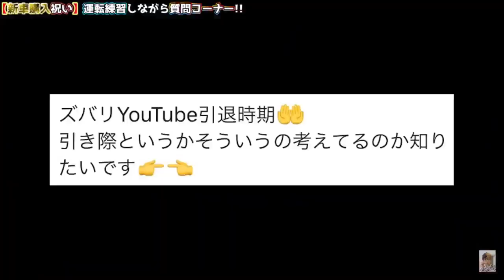ヒカルのYouTubeの引退時期は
ヒカルさんの動画の切り抜きを始めました。